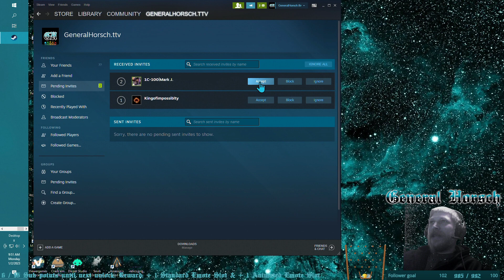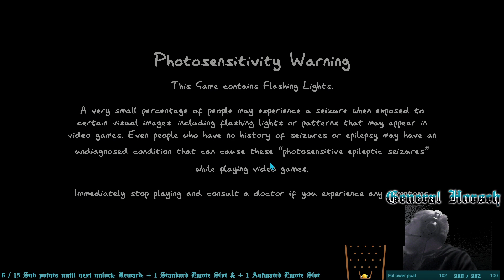[18+][PCG] x13.70 [Candle Method] LvL- 6,300+ ~ Community